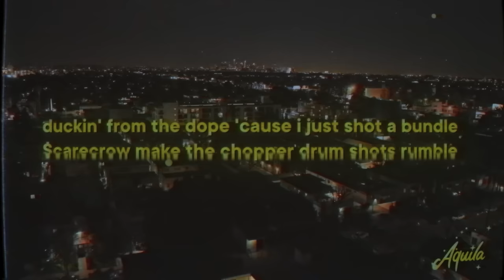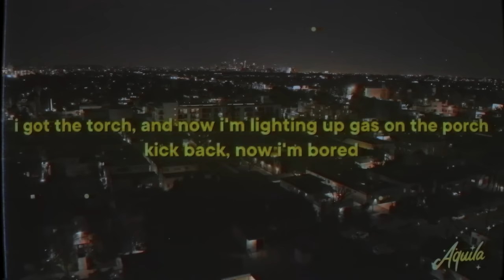$UICIDEBOY$ - MEMOIRS OF A GORILLA [Lyrics] "ruby leveled up"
♫ $UICIDEBOY$ - Memoirs of a Gorilla (ft. Getter)

» Memoirs of a Gorilla Lyrics:
[Intro]
I am known

[Verse 1: Yung $carecrow]
Triple six serpents of death crawlin' under your skin
If I take a bet, you can guess who gon' win
I walk in the 'jects without no protection
I function in hoods every city I'm in
I'm that Grey-born gorilla out the concrete jungle
Duckin' from the dope 'cause I just shot a bundle
$carecrow make the chopper drum shots rumble
$carecrow got the dope game from my uncle
Huh, still prefer the drugs over bitches
Better watch your side that you pickin'
Snakes start hissin', heads go missing
Rest in piss to the ones I'm killing
Chief Keef drilling, codeine spilling
Blood on my linen from the cuts, never healing
Hot boys out the crypt with a mouth full of scripts
Body bags zip when the gun hammer click

[Verse 2: 7th Ward Dragon]
Ruby leveled up
Ruby leveled up
Ruby gon' global, epidemic proportion
I got the torch, and now I'm lighting up gas on the porch
Kick back, now I'm bored
$lick asked for the short, flick ash for the sport, uh
Ruby wrestles several devils in the 7th Ward
But Ruby can't afford to move towards the horde just yet
7th Ward Dragon with a fiery sword through the neck
Engulfed in flames, engulfed in blood
As it rains from the red heaven that Yung Plague has escaped
Levitate over Lake Pontchartrain
Set 'em straight, no, we are not the same
Yeah, it's hard to remain when you're self-slain
Yeah, it's all that remains when you're self-made
Ruby 'bout to take a second breath, uh
Embrace yourself, because all that remains is the bloodstains

ruby leveled up
ruby leveled up lyrics